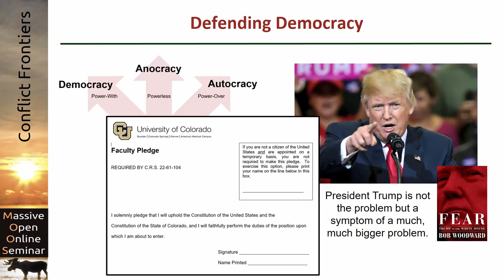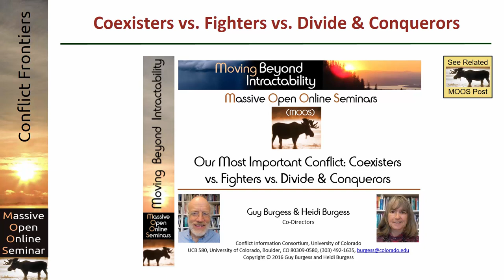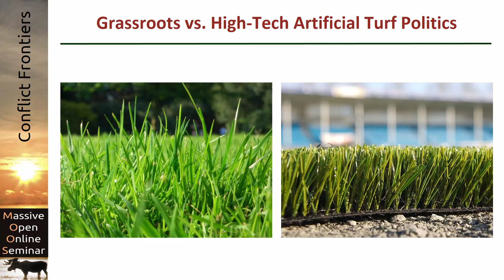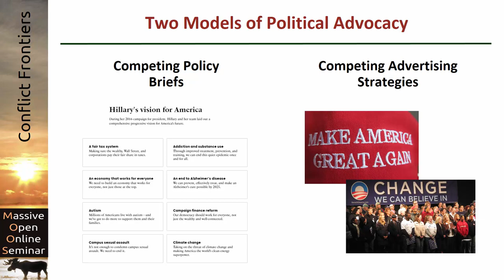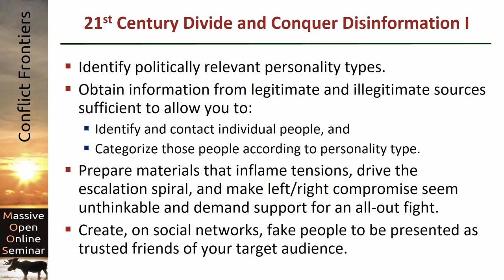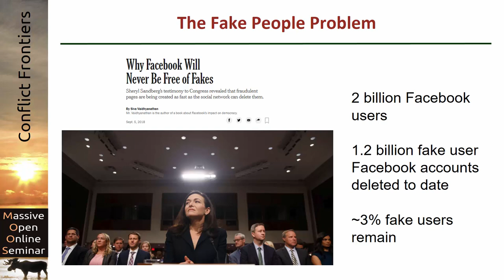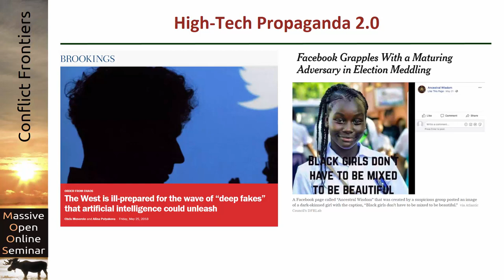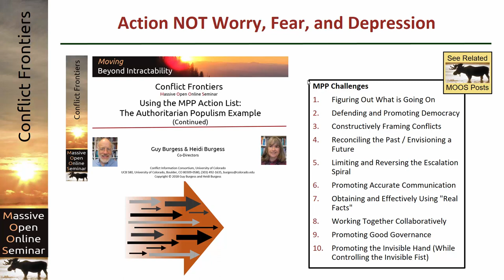The Divide and Conquer Authoritarian / Plutocratic Threat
One example of overlay issues is understanding how the cultural and distributional core conflict issues are being exacerbated (and sometimes initiated) by authoritarian "wannabes" for selfish purposes unrelated to the core issues of the parties.

See this video's page on Beyond Intractability for photo credits, transcript, copyrights, and more information about our videos and other resources